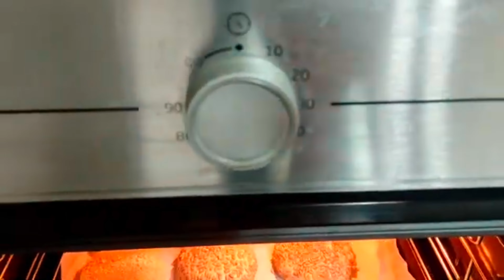تحضير خبيزات روعة للكوتي كيعجبو الوليدات#خبيزات خبز-الدار